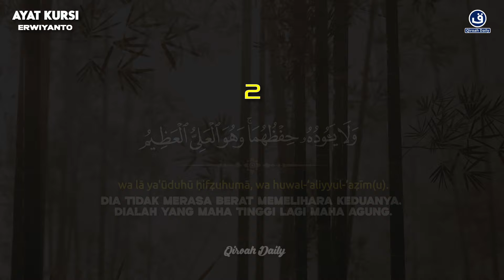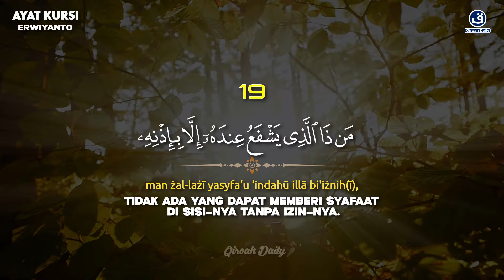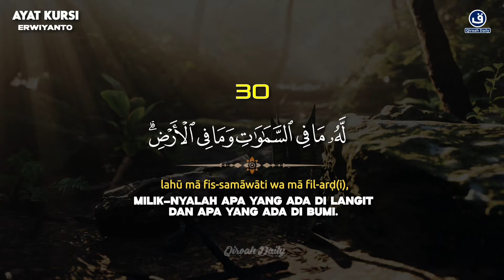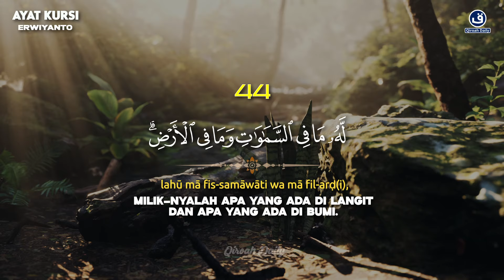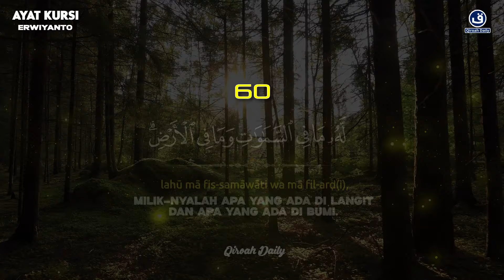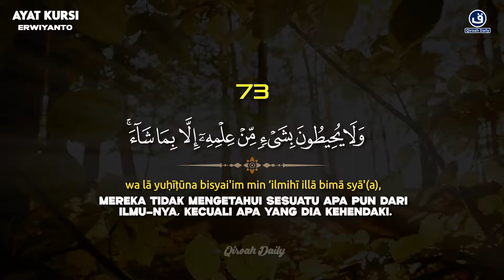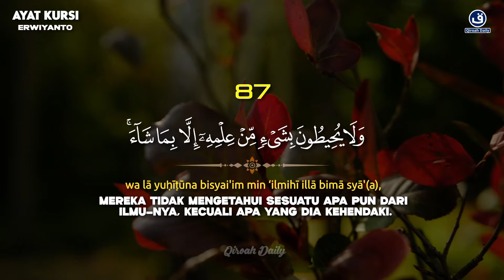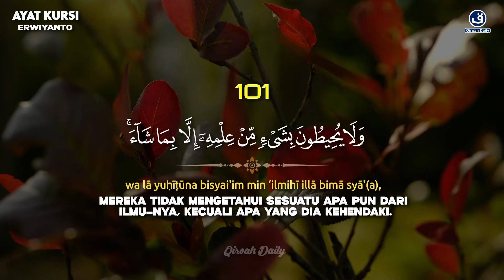MUROTTAL ALQURAN MERDU PENGANTAR TIDUR AYAT KURSI MERDU, PENGUSIR SETAN DAN JIN | MENENTRAMKAN HATI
Reciter : Erwiyanto